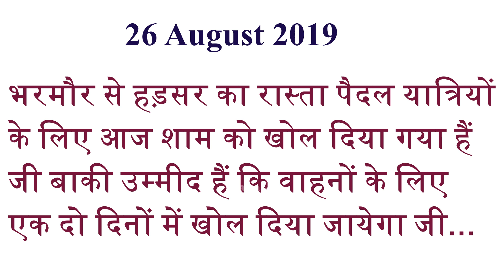Shri Manimahesh Ji Yatra 2019 -यात्रियों के लिए जरूरी सूचना